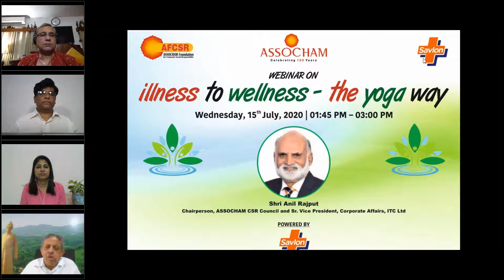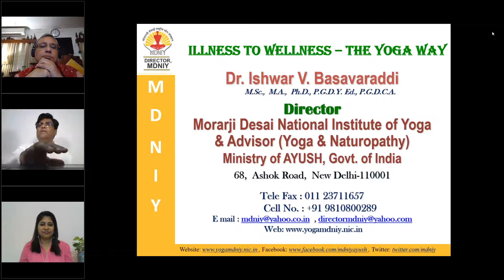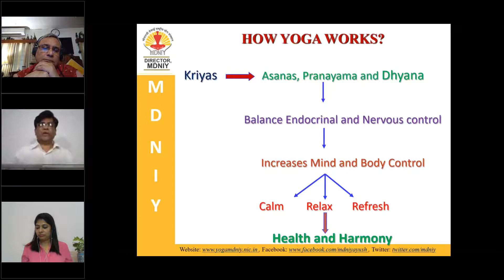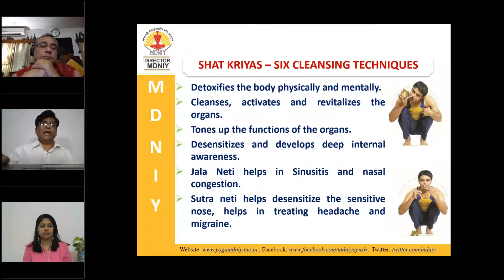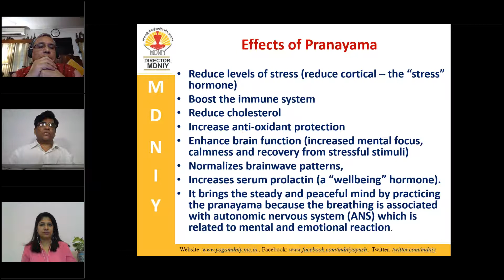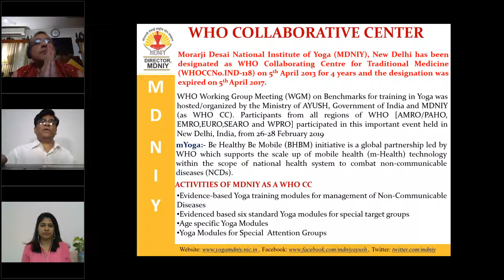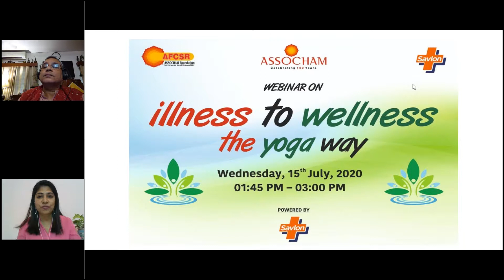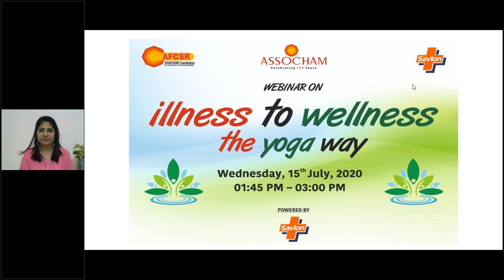Illness to Wellness The Yoga Way: Webinar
ASSOCHAM hosted a webinar ‘Illness to Wellness – The Yoga Way’, with discussions on the role of yoga in fighting COVID19.

It also launched a national awareness programme aimed at promoting healthy lifestyle 'IllnessToWellness' Savlon India, during the webinar